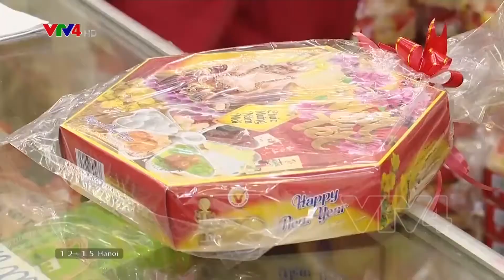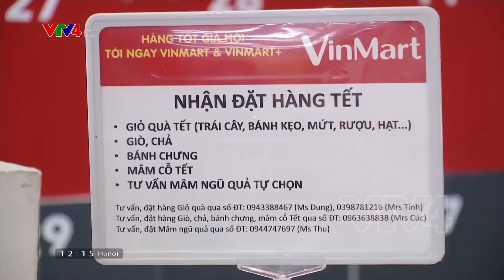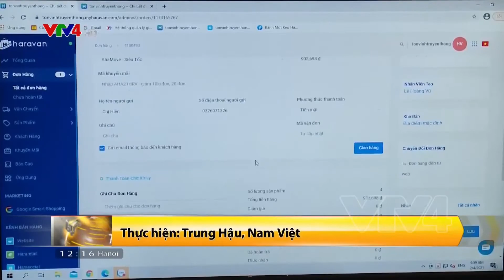Phân phối hàng tết online đảm bảo an toàn cho người tiêu dùng | VTV4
Để đảm bảo sức mua không bị ảnh hưởng nhiều bởi dịch bệnh, trong những ngày sát Tết nguyên đán này nhiều mô hình bán hàng trực tuyến, đi chợ online, đã được các doanh nghiệp, siêu thị lớn đẩy mạnh triển khai. Bước đầu, những hình thức kinh doanh này được đánh giá là hỗ trợ chống dịch và đảm bảo cho người dân đón Tết đầy đủ, an toàn .